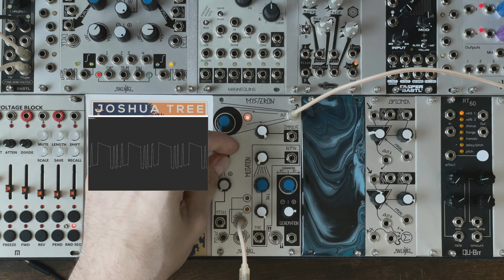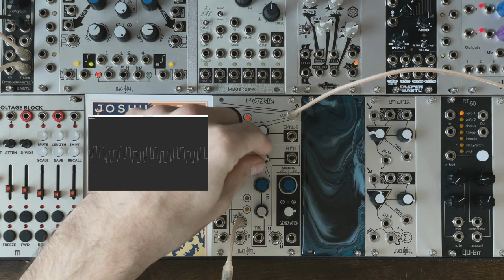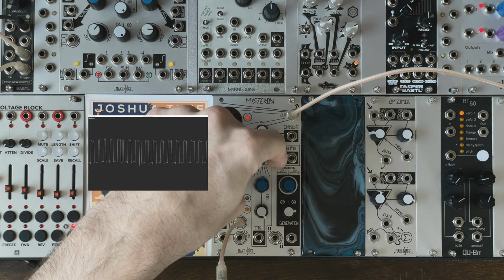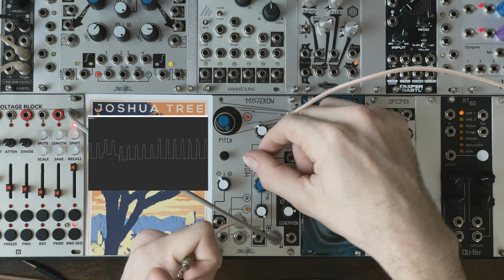Make Noise Mysteron : Audio Demo (Oscillator Drones, Wildcard Mod, Dark Dub Chord Patches)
0:00 - Oscillator drones and fiddles
2:50 - !! WILD CARD
4:09 - Second Favorite Sound
5:10 - First Favorite Sound
5:40 - Some Verby Patches

The Make Noise Mysteron, a very funny little module from the earlier days of make noise shrouded in mystery.

It's one of my favorites and it's a highly interesting little friend, in this video i focus on how wonderfully random and unique it can be while functioning almost entirely as an oscillator.

it should be noted that a lot of the tones here are a result of the high regeneration settings, which is kind of like self oscillating a delay network, if i understand correctly, so low settings of Degeneration will give you other results.

We get wonderfully interesting and grimy waves by exciting the wave guide and then locking in the results with high REgeneration, cross modulation is achieved with depth and mutate, and impulse controls the dampness of the waveguide injector.

anyways, we play around with these sounds and make a few of my favorite percussive patches with plenty of shitty digital reverb.

I'll probably dive deeper into the functionality, and interesting percussive sound palette of this fun little module in later videossss

~bits of kit i use every day and endorse ~
-clicking the links supports me and my pets

USB-C High-Speed Adapters

Stand for Digitakt / Eurorack / Laptop

Phone Tripod

Computer I Use for Everything